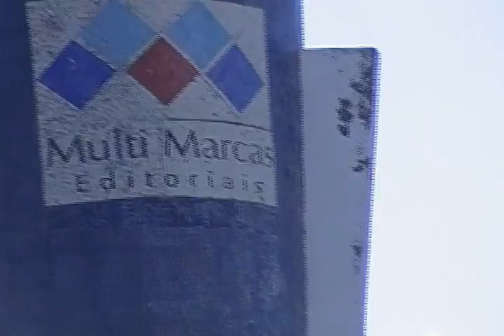pregação na praça da mustardinha 04